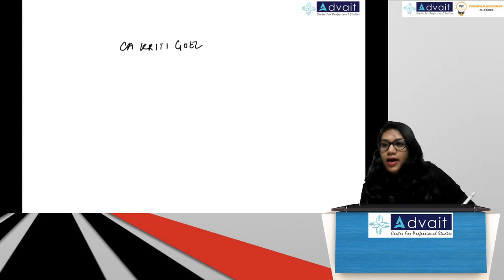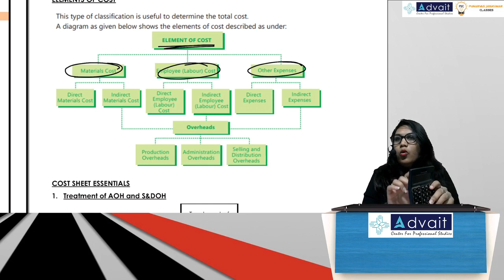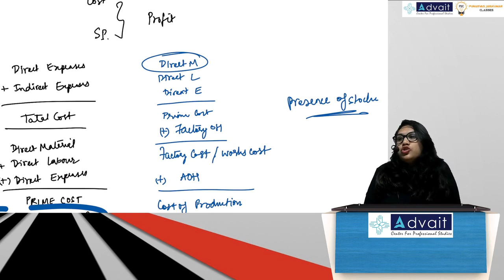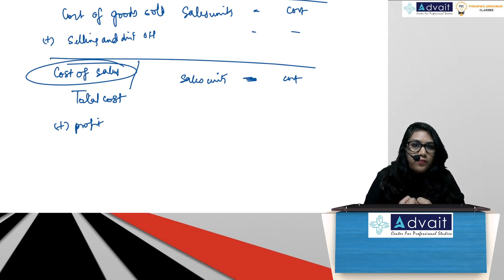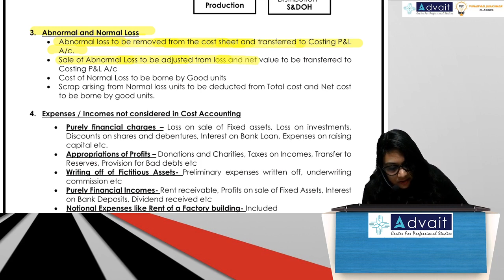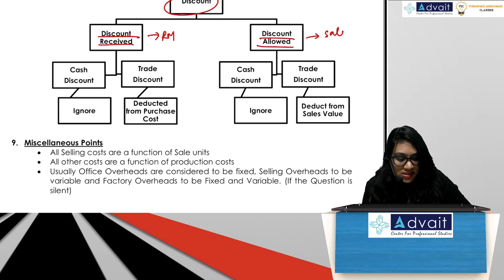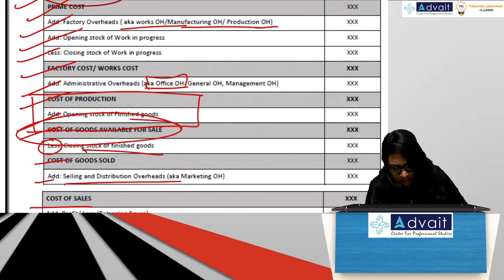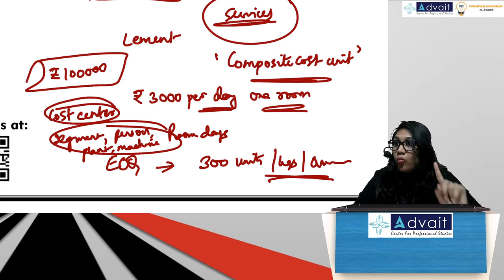CA INTER TURBO BYTES NOV 20 I COSTING CONCEPTS REVISION I COST SHEET+BASICS I BY CA KRITI GOEL